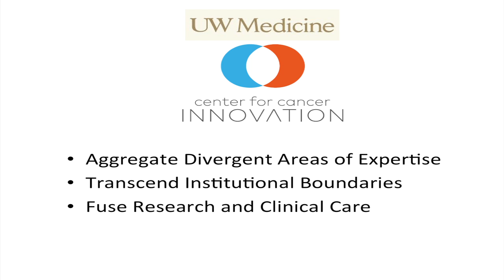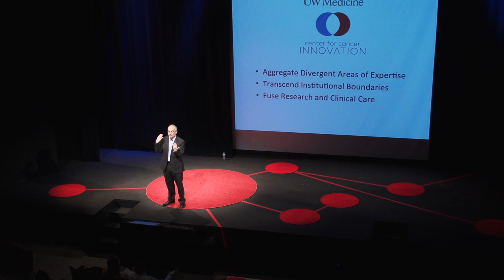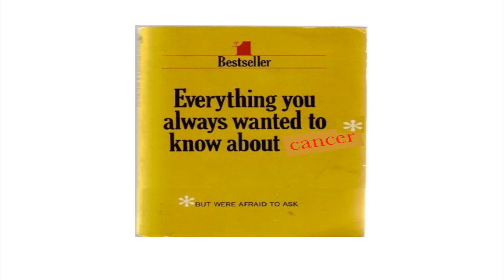Doing our best for cancer - all for one, and one for all: Dr. Tony Blau at TEDxTacoma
Dr. Tony Blau is a Professor in the Division of Hematology, Department of Medicine and Adjunct Professor in the Department of Genome Sciences at the University of Washington (UW). Originally from Ohio, Blau was drawn to Seattle because of its legacy as the birthplace of bone marrow transplantation, an intense form of leukemia treatment, and the first stem cell therapy.

Dr. Blau specializes in orchestrating collaborations across disparate scientific disciplines toward grand goals.  As a physician-scientist and husband of a busy community oncologist, he came to believe that our approach to cancer needs to be fundamentally restructured, and for this reason founded the UW's Center for Cancer Innovation (CCI).  Grounded in the belief that a single patient can teach us a great deal about cancer, CCI applies the latest scientific knowledge to the treatment of today's cancer patients while using their experiences to benefit all cancer patients tomorrow.  CCI recently launched its first clinical trial in an aggressive form of breast cancer called "triple-negative" breast cancer.  CCI is a grass-roots "coalition of the willing," comprised of nearly 100 community and academic oncologists, scientists, computational biologists, and other specialists from six different organizations, and owes much of its success to support from the South Sound region.

Dr. Blau has served on numerous advisory panels for the National Institutes of Health. He received his medical degree from Ohio State University and completed his residency in internal medicine at Duke University.